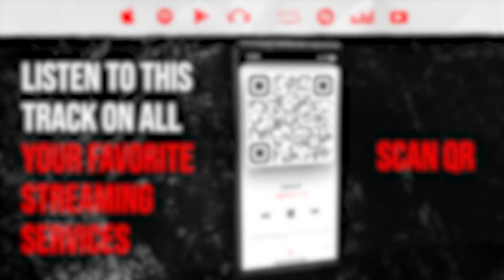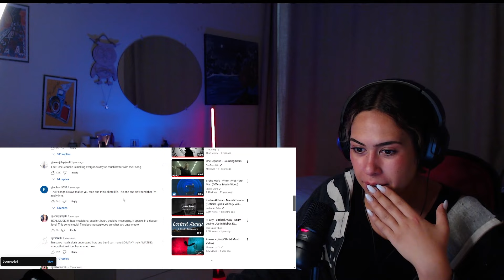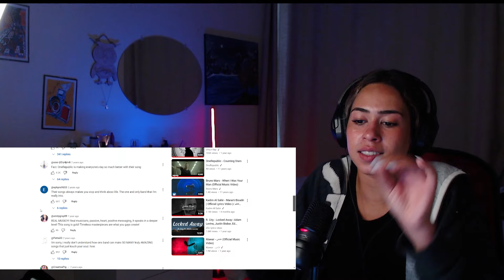Reaction ▷ OneRepublic - Someday (Official Music Video)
Alpha B
If